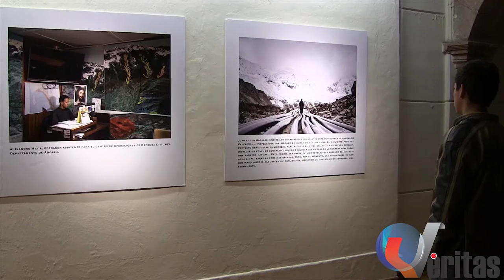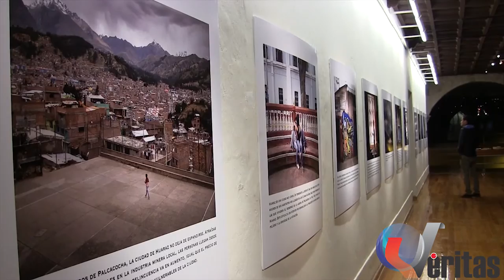SMART (Arte sostenible de Montaña) - QORIKANCHA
El programa SMArt (Arte sostenible de montaña por sus siglas en inglés) tiene como objetivo aumentar la conciencia acerca de los retos de los ambientes de montaña tales como el cambio climático, las fuentes de agua, la seguridad alimentaria y la migración, retos que al fin y al cabo involucran al planeta entero. De igual modo SMArt busca promover el intercambio intercultural y utiliza la cultura como plataforma para hacer visibles dichos retos.
Este proyecto es un programa de la entidad suiza Fundación para el desarrollo sostenible de las regiones de montaña y cuenta con el apoyo de la Agencia de Cooperación Suiza COSUDE y del Centro de la Imagen de Urna, Perú.
Como resultado de esta alianza, se seleccionó al artista suizo Neils Ackerman quien viajó a Perú para desarrollar un proyecto fotográfico enmarcado en la temática del programa, y de igual modo, Luana Letts, artista peruana seleccionada viajó a Suiza y realizó un proyecto bajo los mismos acuerdos. Los dos artistas que realizaron el intercambio, desarrollaron series fotográficas que fueron exhibidas por primera vez del 1 al 12 de diciembre de! 2014 en el Jockey Club del Perú y dentro del marco de la Convención Marco de las Naciones Unidas sobre el cambio climático COP 20. Este interesante proyecto fotográfico fue expuesto por segunda vez en el Centro Cultural de la ciudad de Huaraz y la inauguración se realizó el 15 de julio, día en que el Ministerio del Ambiente realizó la presentación del Instituto Nacional de Investigación en Glaciares y Ecosistemas- INAGEIM en dicha ciudad.
En su trabajo En espera del huayco, Niels Ackermann se interesó por el riesgo permanente en que vive la ciudad de Huaraz a causa de la posibilidad de desborde de la laguna de Palcacocha. La laguna, situada a 20 km de Huaraz, recibe sus aguas de un glaciar contiguo. A causa del calentamiento global, la desglaciación ha hecho que el volumen de la laguna aumente de 500 mil a 17 millones de metros cúbicos en los últimos 40 años, lo que incrementa seriamente los riesgos de un desborde que generaría un huayco que arrasaría con Huaraz.
Por su parte, Luana Letts visitó la localidad de Sierre, en el cantón de Valais en Suiza y se entrevistó con artistas, gestores y especialistas en los retos de los medios ambientes de montaña. Transformación constante, el trabajo que Letts elaboró, aborda la cadena de transformaciones del paisaje en los Alpes suizos donde la industria turística promueve la construcción de chalets para vacaciones lo que acarrea consecuencias de todo tipo, desde el uso de recursos naturales a la transformación del paisaje, la construcción de infraestructura de seguridad (como la que hace falta en Huaraz), el manejo del agua, etc. Desde una perspectiva metafórica, Letts nos deja ver cómo se interconectan la belleza del paisaje como atractivo turístico con la transformación radical de ese mismo paisaje a causa de su explotación.
Continuando con la itinerancia de la exposición, creemos importante exhibirla en la ciudad de Cusco en el Museo del Convento de Santo Domingo Qorikancha, la muestra estará abierta al público en la Sala 2 y Sala ZERO del 4 de febrero al 27 de marzo del presente año.
ENTRADA LIBRE